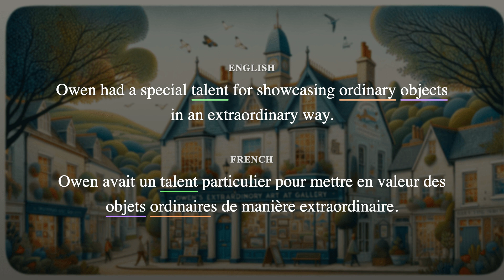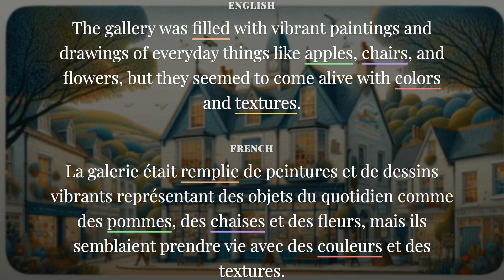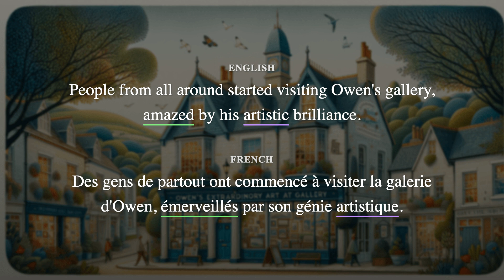Owen's Extraordinary Art Gallery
Owen opens an extraordinary art gallery in Brightsville where he showcases ordinary objects in an extraordinary way, attracting people from far and wide.

Owen ouvre une galerie d'art extraordinaire à Brightsville où il présente des objets ordinaires d'une manière extraordinaire, attirant des gens de partout.